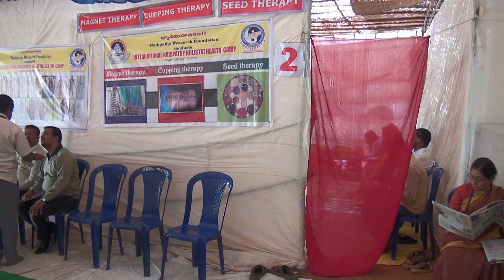Seed Therapy @ Nadipathy Free Health Camp in Hyderabad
Nadipathy - First Eco-Friendly treatment without any medicines and side effects. @ Nadipathy™ we believe and preach that prevention is better than cure and always strive to find innovative methods with our Nadipathy research Foundation team headed by Dr.Raju.

1. Nadipathy, an ancient treatment now discovered by Dr. P .Krishnam Raju and First time launched in the world.

2. Nadipathy – A method of treating patients without using any medicine and surgery. The benefit of Nadipathy is diagnosing by examining the pulse, eyes, tooth, nails and other postures of the body and determine the present, past and future health ailments. The main characteristic of Nadipathy is treating the subtle body where the future ailment can be diagnosed and treated further by not affecting the body in future.

3. Dr.Krishnam Raju had coupled this treatment with many new age therapies (more than 100 therapies) along with his new research therapies like BeST - Beach Sand Therapy for a quick and fast relief.

Nadipathy
1. Nadipathy – an ancient treatment treated by our sages without using medicine.

2. Nadipathy - The best therapeutic treatment – without using any medicine.

3. Dr.Krishnam Raju coupled this treatment with many new age therapies along with his new research therapies like BeST - Beach Sand Therapy. (Popular one by Nadipathy research Foundation)

4. Nadipathy diagnose is by examining the pulse, eyes, tooth and other postures of the body and determine the present, past , and future health ailments.

5. Nadipathy – will cure and make perfect health and also stops the FUTURE ailments by treating the subtle body.

Nadipathy - Kakinada.

Nadipathy Centers:
Global Center:

Branch:
NADIPATHY